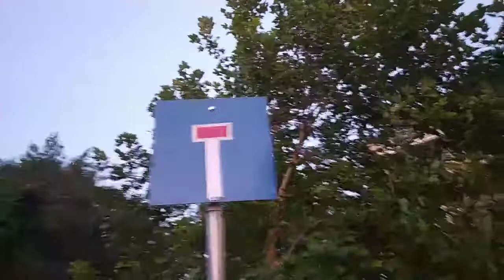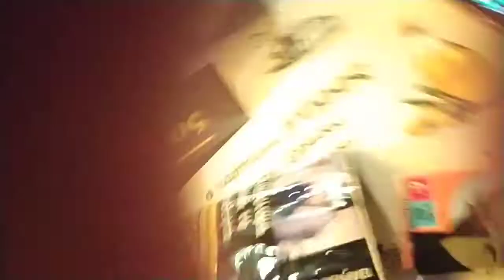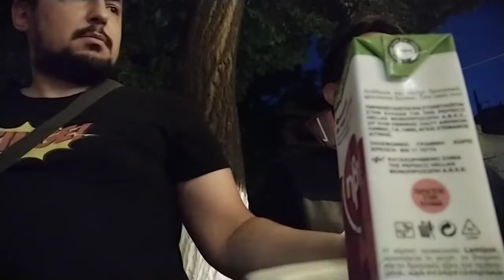Φαγητό με Spinus TV και Πουλημά στον "Γύρο της Ελλάδος" (16/06/2022)